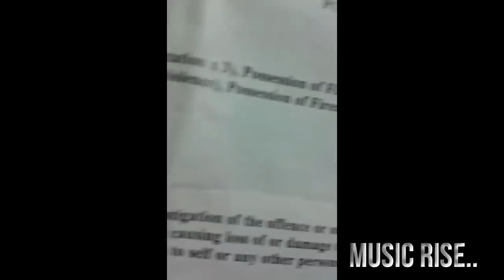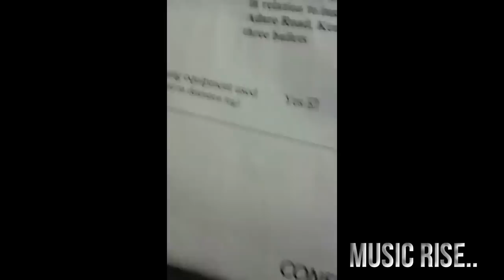Fredo (Marvin Winston Bailey) - The Story Episode 13